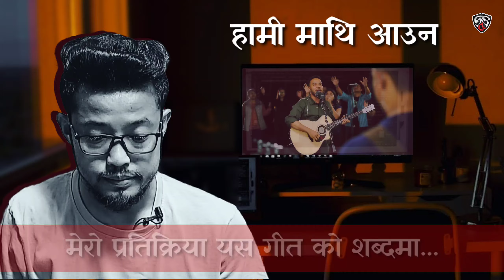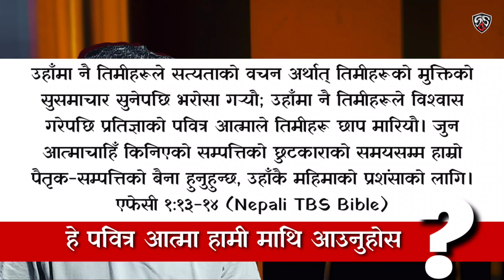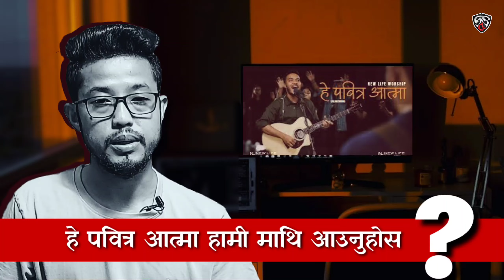O COME HOLY SPIRIT | REACTION VIDEO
यस गीत मा रहेको शब्द "पवित्र आत्मा हामी माथि आउनुहोस" हामी विश्वासीहरूले पवित्र आत्मा पाए पछि पनि यसरी गाउनु, पवित्र आत्मालाई यसरी माथि आउनुहोस भन्दै बोलाउनु कति मान्य हुनेछ? मेरो जिज्ञासा माथि र उठाइएको प्रश्न को उत्तर र प्रतिक्रिया को अपेक्षा राखेको छु।